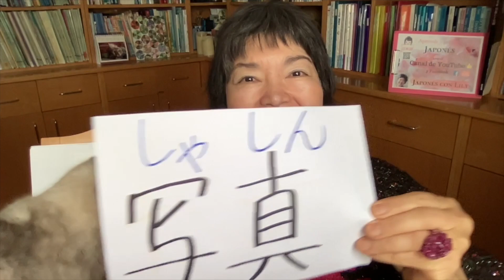Cómo PEDIR el PERMISO en Japonés🇯🇵Gramática 65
Veamos en este vídeo una manera de pedir permiso para hacer algo: usando la FORMA-TE de los verbos.Déjame que te explique cómo usar esta conjugación para que tus frases suenen en un tono cortés.

Al final de este video, hay una prueba tipo “examen” (dictado) para que practiques tu capacidad de comprensión oral (listening).
Tienes la transcripción de las preguntas del dictado para que puedas autocorregirte al final de esta descripción.
 ¡Pero no lo mires antes de hacer la prueba! Puedes escuchar el dictado las veces que te haga falta y hacer el test antes de mirar la transcripción; así aprenderás mucho más.

Mis videos están ordenados y clasificados en diferentes carpetas como “Gramática”, “Vocabulario”, “Hiragana”, “Katakana”, “Números”, “Recetas”, “Karate”, “Cultura”, “Expresión”, ”Anime”, “Bonsai” etc,
Aparte, siempre están agrupados según estén en español o en la versión en inglés.

Historias de fantasmas de Japón (Álbumes ilustrados)

Espíritus y criaturas de Japón (Álbumes ilustrados)

KOI
Un libro con explicaciones sencillas para aprender desde el nivel cero hasta la gramática de NOKEN 4 (solo disponible en español)

Japón con Jamón, un libro entretenido y ameno sobre la cultura de Japón.

Japonismo, un delicioso viaje gastronómico por Japón.

Sirve para hacer las tarjetas de KANJI o vocabularios para llevarte para memorizar

１）ボールぺんを　かりてもいいですか。
２）ここでしゃしんを　とってもいいですか。
３）このケーキを　たべてもいいですか。
４）テレビを　けしてもいいですか。
５）あついですから、まどを　あけてもいいですか。